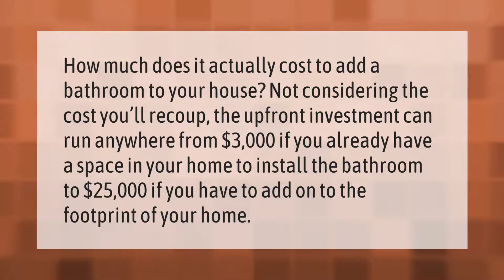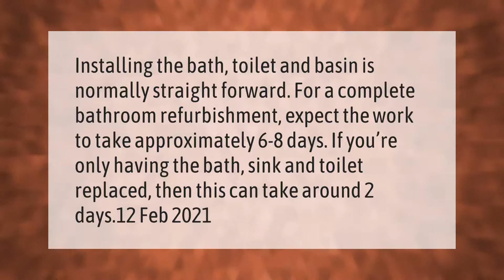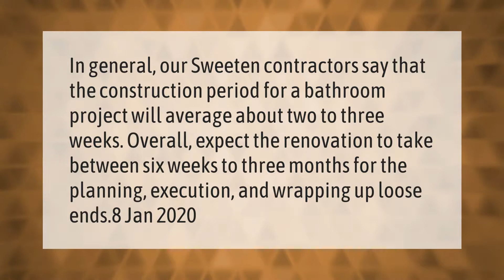Is adding a bathroom expensive?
00:00 - Is adding a bathroom expensive?
00:38 - How long does it take to install a bathroom?
01:09 - How much does it cost to rough in plumbing for a bathroom?
01:45 - How long does it take to add a bathroom?

Laura S. Harris (2021, March 12.) Is adding a bathroom expensive?
    AskAbout.video/articles/Is-adding-a-bathroom-expensive-228137